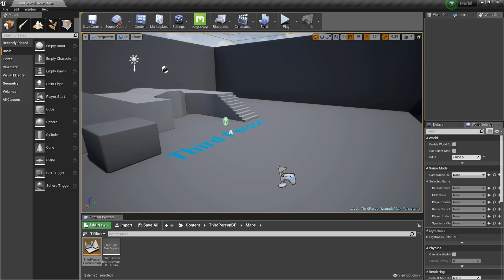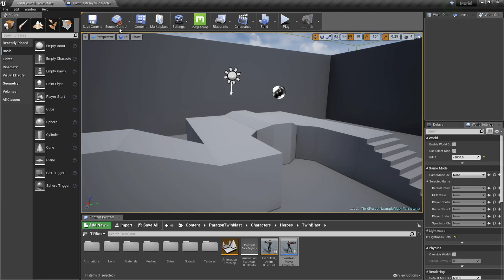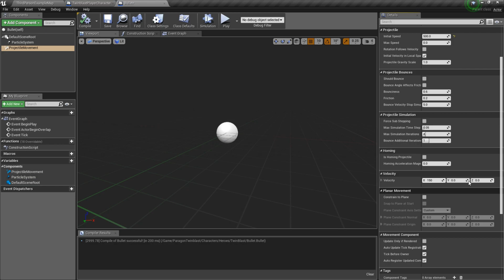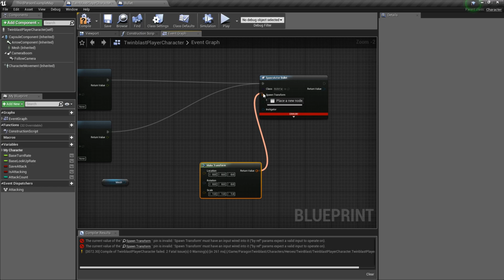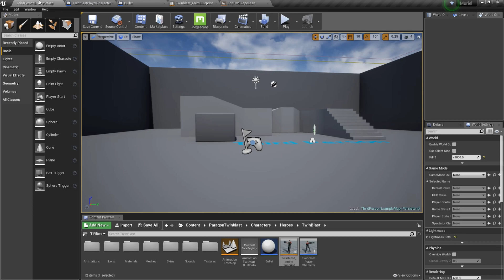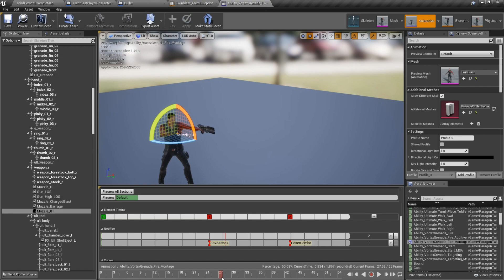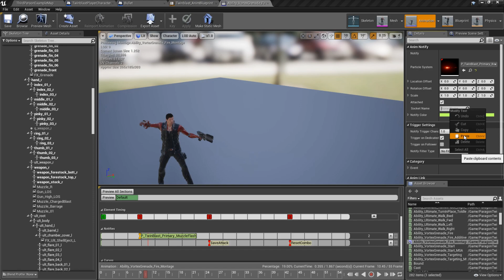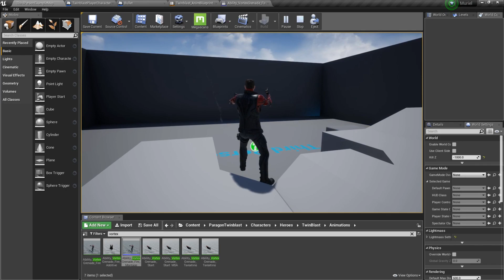Unreal Engine Beginners - Paragon TwinBlast Abilities Part 2